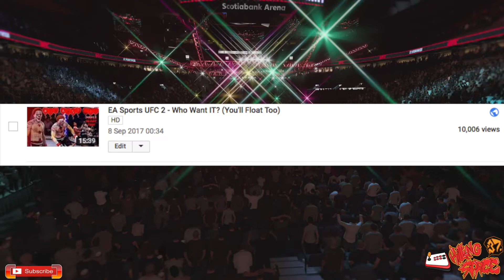EA Sports UFC 3 - Pennywise The Dancing Clown (10K Celebration! Balloons For Everyone)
• Please do not donate for the reasons listed above because the donation may be ignored, and all donations are non-refundable.

UberEATS:
Hungry? Get $5 off your first order on Uber Eats with my code: eats-elioc92ue.

Dollar Shave Club:
Use the link to sign up to Dollar Shave Club for the most convenient way to shave and save!

Lyft:
To get up to $5 in ride credit, just download the Lyft app using my referral. (I'll get credit, too.)

Serious Inquirers only.